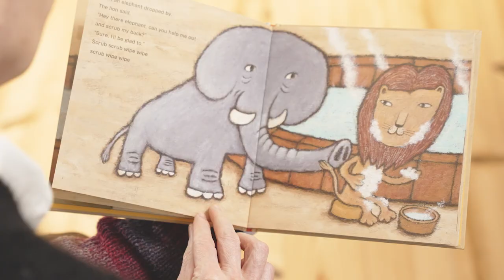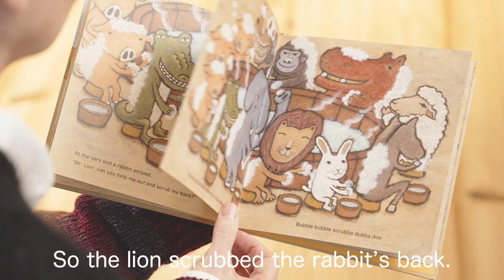英語版『もりのおふろ』朗読動画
「英語でたのしむ福音館の絵本」シリーズより、英語版『もりのおふろ』の読み聞かせ動画をお届けします。
ご家庭や学校での読み聞かせのご参考に、ぜひご覧ください。